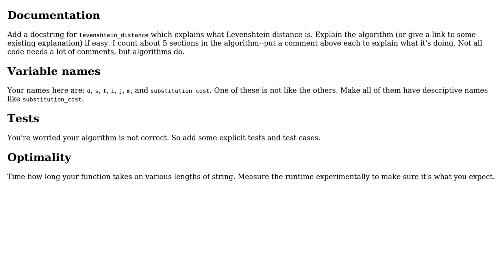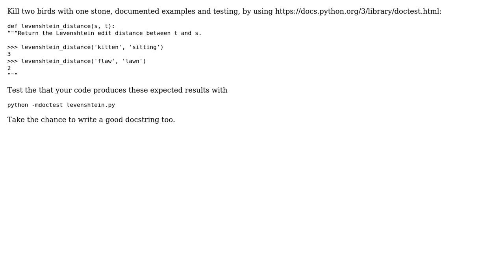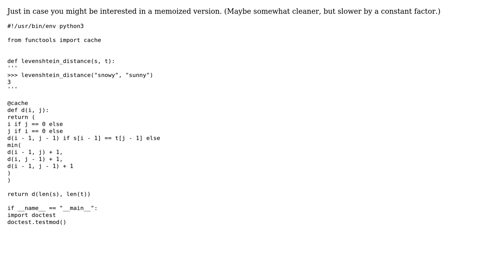Code Review: Levenshtein distance using dynamic programming in Python 3 (3 Solutions!!)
Code Review: Levenshtein distance using dynamic programming in Python 3

With thanks & praise to God, and with thanks to the many people who have made this project possible! | Content (except music & images) licensed under CC BY-SA | Music | Images & others | With thanks to user Zachary Vance user theonlygusti user Neal Young user Bilesh Ganguly and the Stack Exchange Network Trademarks are property of their respective owners. You are responsible for your own actions.